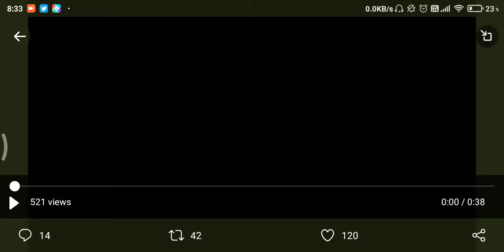New Water 7 Stage is Here !!!! One Piece Bounty Rush